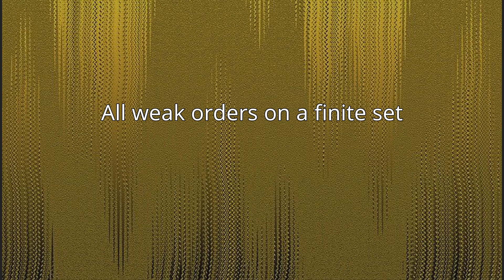Weak ordering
In mathematics, especially order theory, a weak ordering is a mathematical formalization of the intuitive notion of a ranking of a set, some of whose members may be tied with each other. Weak orders are a generalization of totally ordered sets (rankings without ties) and are in turn generalized by partially ordered sets and preorders.There are several common ways of formalizing weak orderings, that are different from each other but cryptomorphic (interconvertable with no loss of information): they may be axiomatized as strict weak orderings (partially ordered sets in which incomparability is a transitive relation), as total preorders (transitive binary relations in which at least one of the two possible relations exists between every pair of elements), or as ordered partitions (partitions of the elements into disjoint subsets, together with a total order on the subsets). In many cases another representation called a preferential arrangement based on a utility function is also possible.
Weak orderings are counted by the ordered Bell numbers. They are used in computer science as part of partition refinement algorithms, and in the C++ Standard Library.